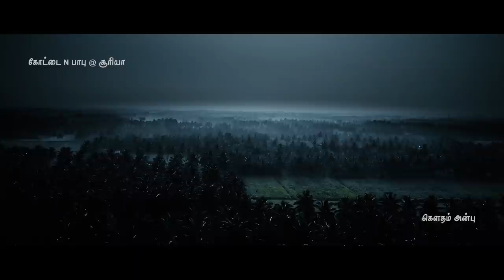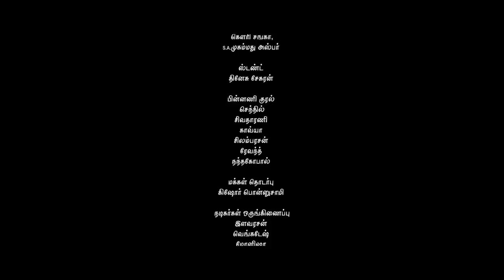Thigiri - Short Film | Studio Tripledot | Dinesu Sekaran | Lakshmi Narayanan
Cast
Kottai Babu @ Suriya
Gowtham Anbhu
Lenin Balan
Bala
Ilavarasan
Nihal Ahmed
Prabhakaran
Divakar J
Karthikeyani
Merlin
Crew
Written & Direction  - Dinesu Sekaran
Cinematography - Lakshmi Narayanan
Editing - Nandhagopal
Dialogue - Ilavarasan
Cinematography Assistant - Che Tamil, Revanth, Gowri Sankar, Venkatesh
Direction Assistant - S.A Mohammed Asfar , Chandrasekar Srinivasan, Gopi Krishnan, Karthik Raja
Produced by - Studio Tripledot